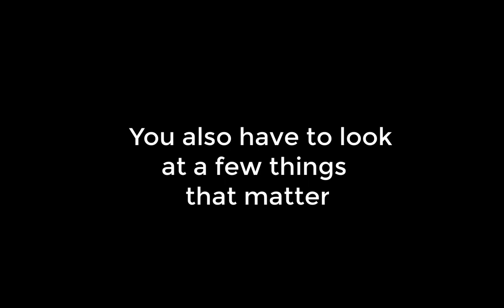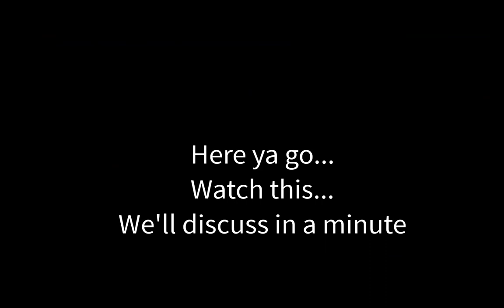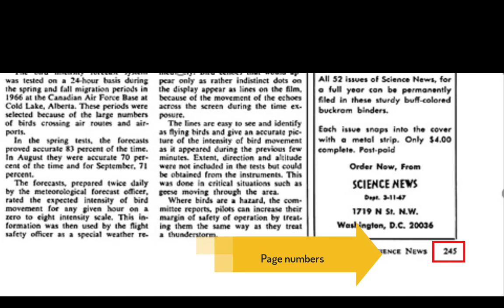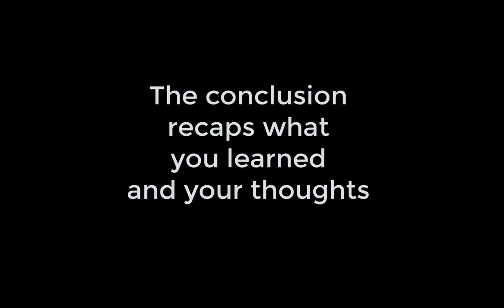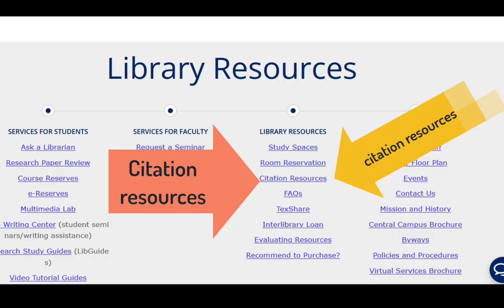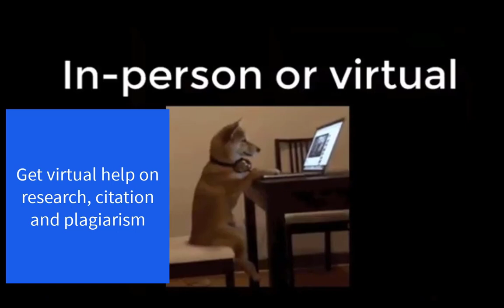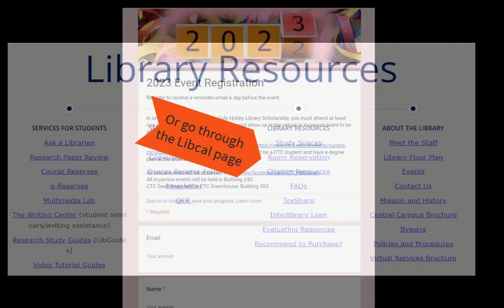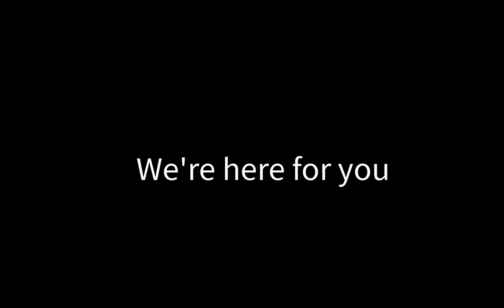2023 Library Seminar (MLA format)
Gifs Giphy.com
Graphics Canva.com

Content used
Impact on the video
Epic Electric
Muza
Content found during: 5:24 - 7:07
No restrictions
HAAWK for a 3rd Party
On behalf of: Muza
If you become a member of the YouTube Partner Program, this claim may affect your ability to monetize the video.
Dream Team
Muza
Content found during: 4:15 - 5:21
No restrictions

Content identified in this video is listed below
Content used
Apocalypse
Audiorezout
Content found during: 0:00 - 0:45
No impact
Epic Electric
Muza
Content found during: 5:24 - 7:07
No impact
Dream Team
Muza
Content found during: 4:15 - 5:21
No impact
18 Su-9229
Serge Che
Content found during: 8:40 - 9:34
No impact